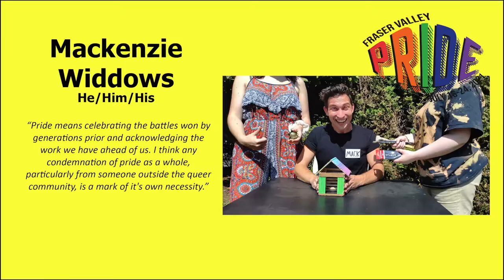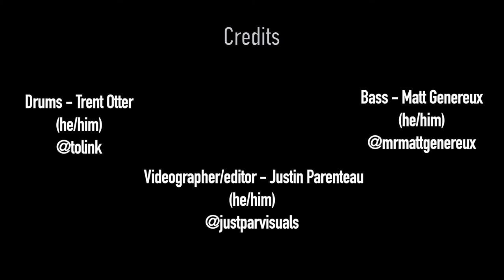FV Pride 2021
Today’s the day folks join us at 5:00pm for our Virtual Festival and Main Event with a number of terrific local performers
Carrie Dawn
Cambree Lovesy
Coltan Fuller
Tayos
Kendall Gender
Lakeisha Hewitt
Lowercase Dream
Mackenzie Widdows
Ria Jade
Anida Tythole